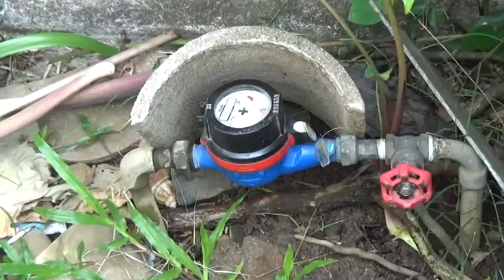Warga Tampung Air Sejak Malam, Aliran Air Mati Total Mulai Pagi